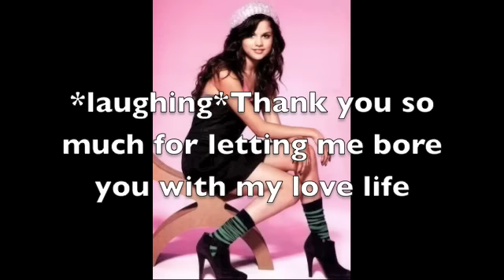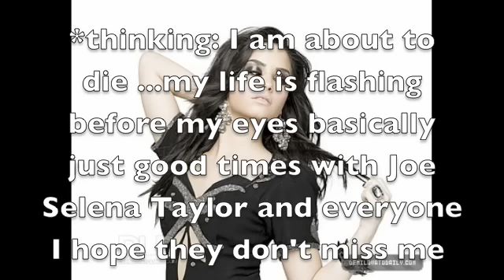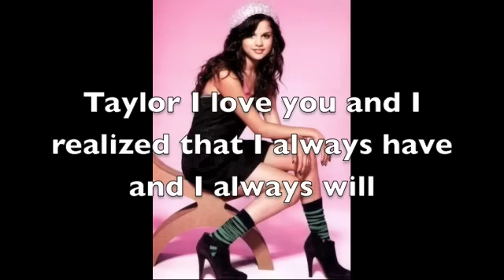Can't Sleep(A Telena and Friends Story)S8 Episode 77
OMG YOU GUYS GUESS WHAT?
Nevermind I'll tell you. I FIGURED OUT HOW TO SLOW DOWN THE WORDS!I AM SO EXCITED
Alright well thats all I wanted to tell you